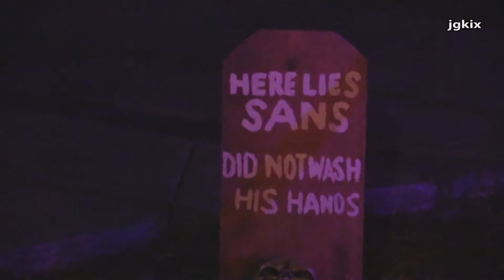Halloween Front Yard Graveyard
Hesperia, CA - A front yard transformed into a Halloween Graveyard.